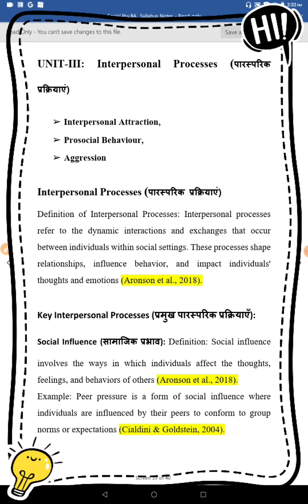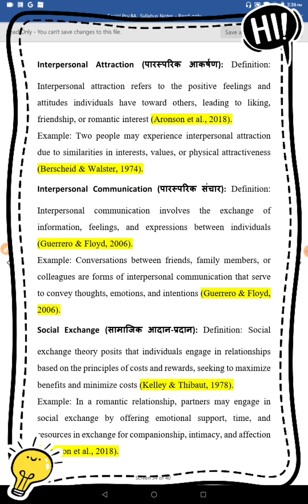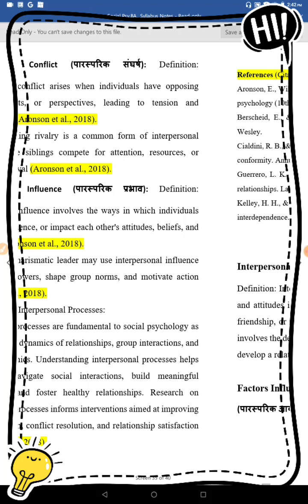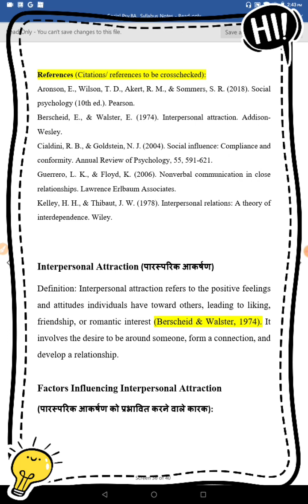Interpersonal Processes (पारस्परिक प्रक्रियाएं)/ Key Processes (प्रमुख प्रक्रियाएँ) in Hindi/ Urdu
Interpersonal Processes (पारस्परिक प्रक्रियाएं)
Key Interpersonal Processes (प्रमुख पारस्परिक प्रक्रियाएँ):
Social Influence (सामाजिक प्रभाव)
Interpersonal Attraction (पारस्परिक आकर्षण)
Interpersonal Communication (पारस्परिक संचार)
Social Exchange (सामाजिक आदान-प्रदान)
Interpersonal Conflict (पारस्परिक संघर्ष)
Interpersonal Influence (पारस्परिक प्रभाव)